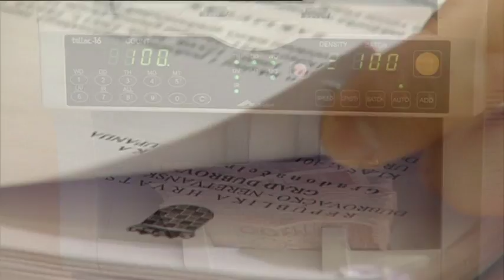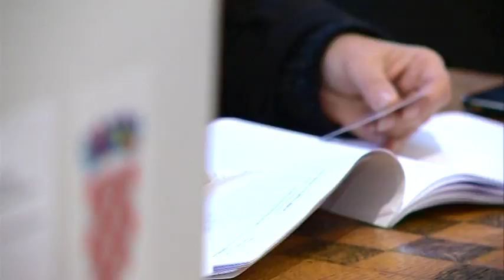IZGRADNJA KANALIZACIJSKOG PODSUSTAVA UPITNA DO RJEŠAVANJA IMOVINSKO PRAVNIH ODNOSA